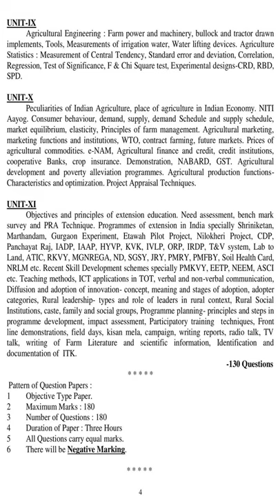Rajasthan PSC Syllabus for Agri Officer Agri Dept 2020